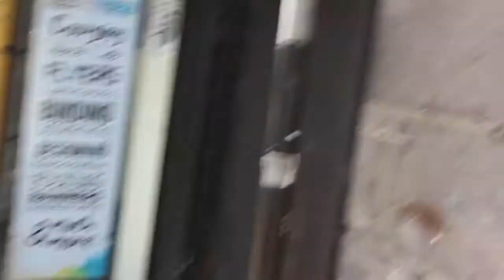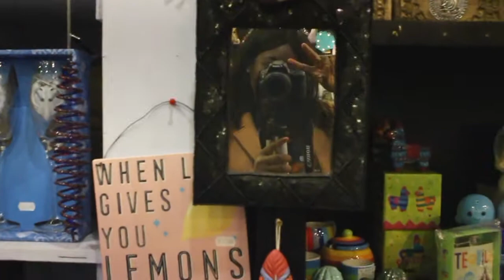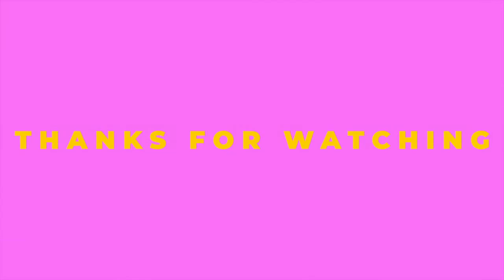Vlog #20.b - Ramadan Outdoor Q&A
" Fasting during the holy month is one of the five pillars of Islam, which also include prayer and charity. To fast, Muslims abstain from eating, drinking, smoking and engaging in sexual activity from dawn to sunset. "